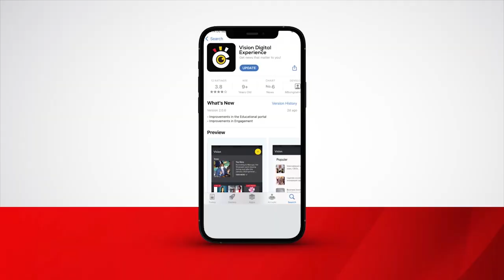Muganzi wa Hajati amulumbye ewa Hajji n’abalumya bombi